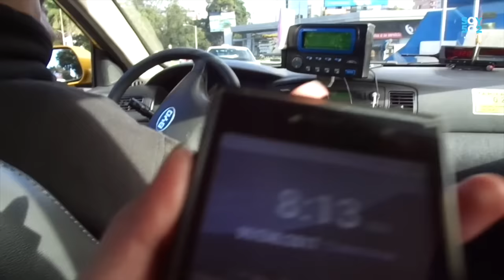Experimento502: ¿Qué medio de transporte es más efectivo?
Un grupo de reporteros de Soy502 salió a las calles para realizar un experimento de la movilización en la ciudad.